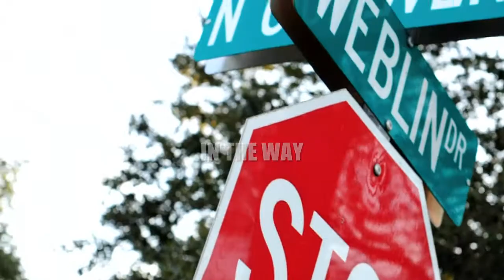BLAZE-IN THE WAY